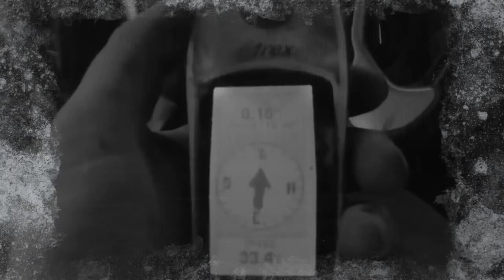Season 3, ep 19, slow but we broke 500!